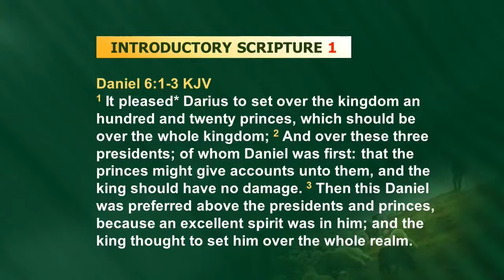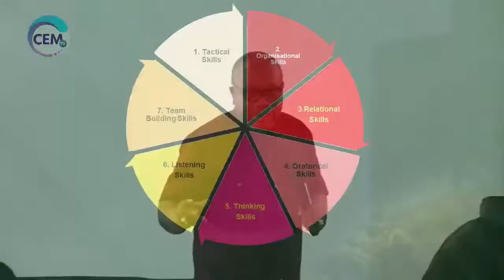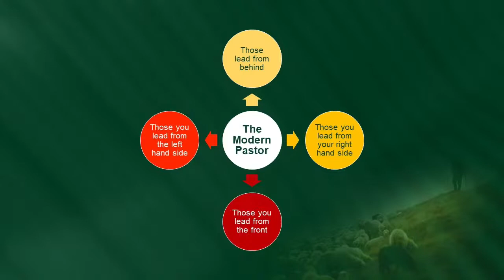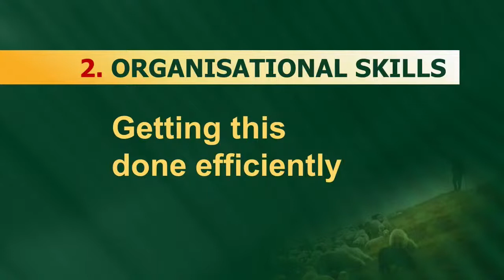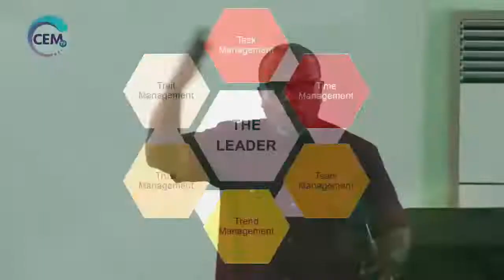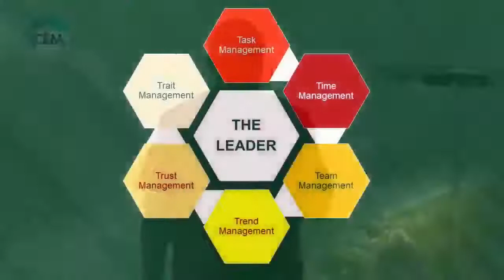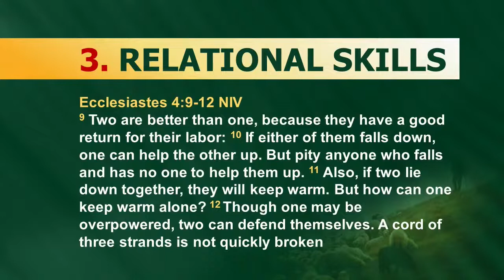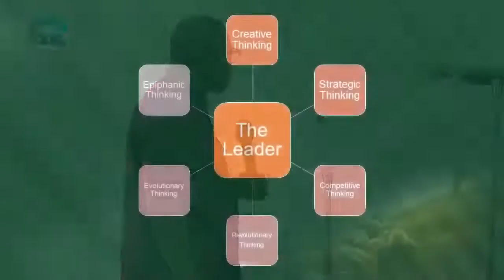PASTORS AND LEADERSHIP CONFERENCE - BISHOP GIDEON TITI OFEI